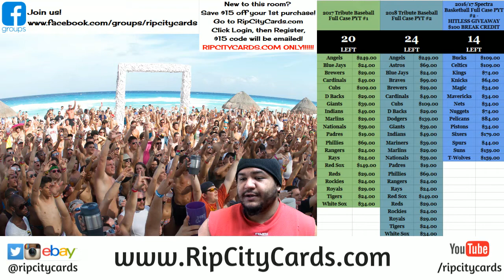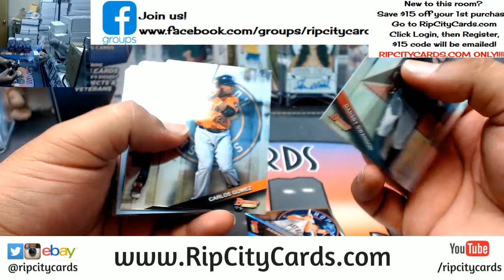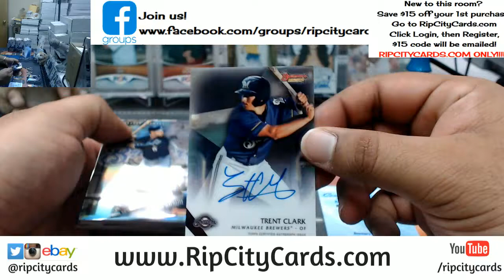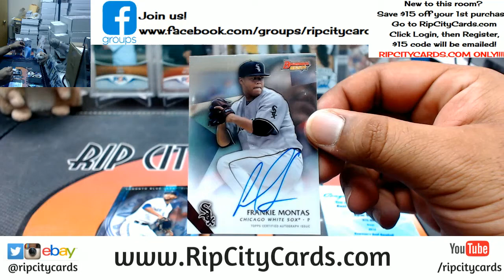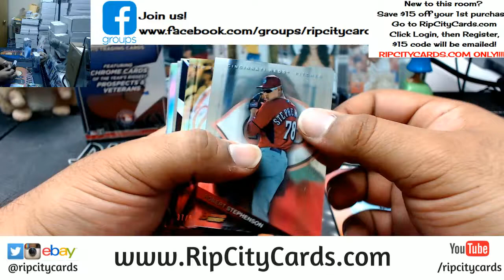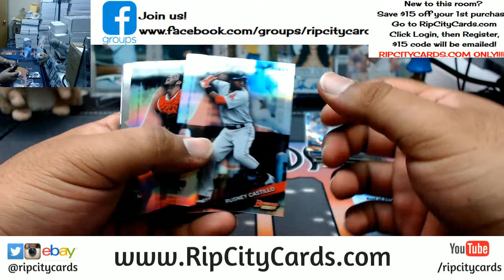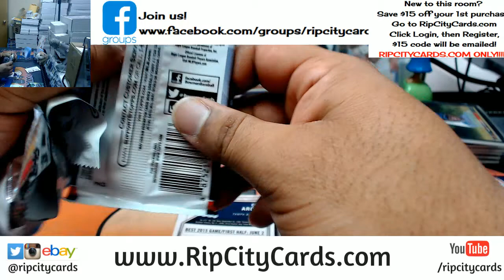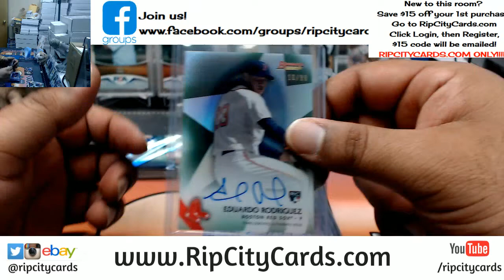2015 Bowman's Best Baseball Half Case #13 eBay